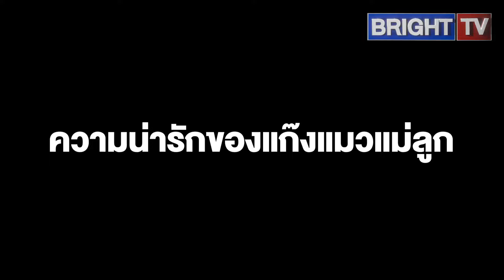แมวสลิดปุ๊กปิ๊ก โดนแมวจับปิ้งเหมือนปลาเผา น้อนๆน่าเอ็นดูมาก